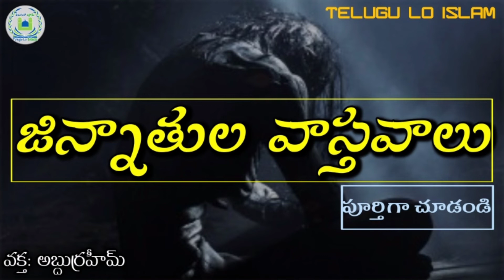జిన్నాతుల వాస్తవాలు/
అస్సలాము అలైకుమ్.

అంశం: జిన్నాతుల వాస్తవాలు

వక్త: Abdurraheem(అబ్దుర్రహీమ్)

Jazakallahu khairan